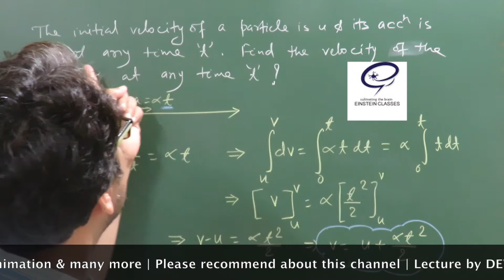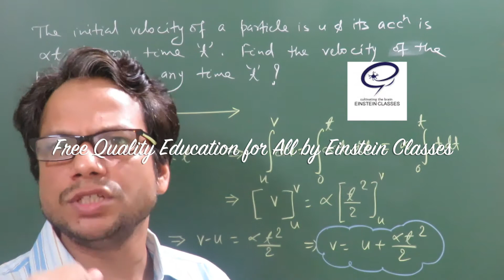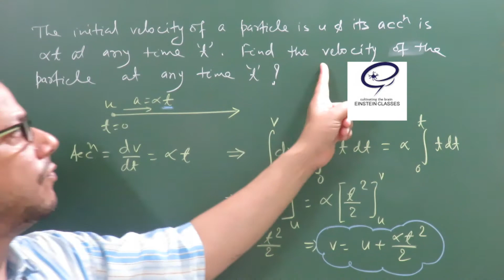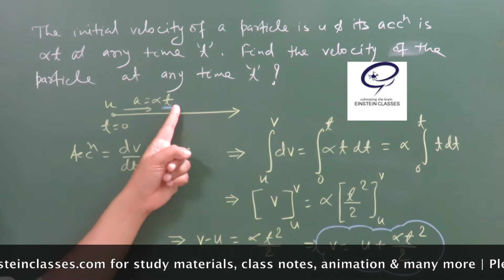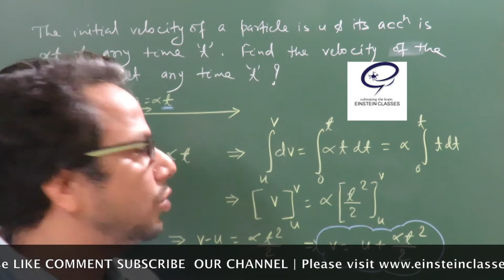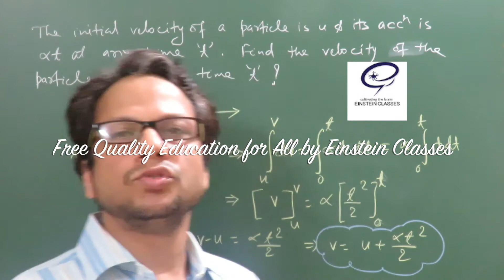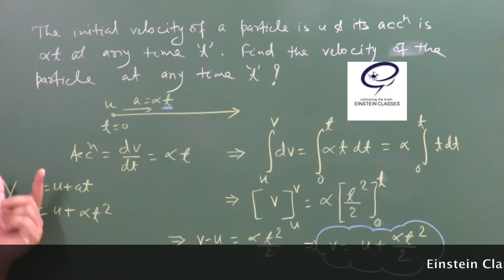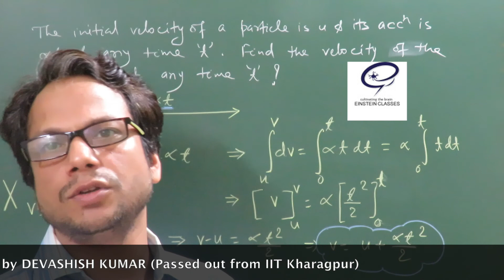NEET Physics: Kinematics Part 11(Application) by Devashish Kumar (Einstein Classes)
Einstein Classes(Free Quality Education For All)